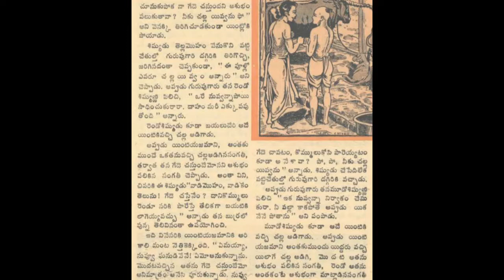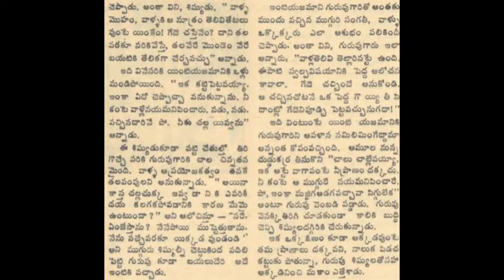Dharmasandehamu Chandamama katha